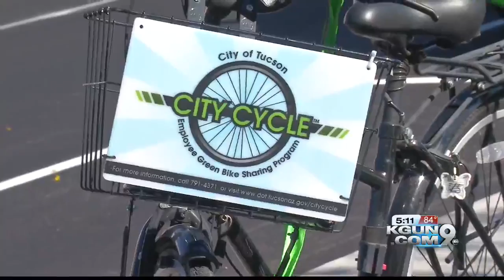Mayor Rothschild unveils two-way protected bicycle lane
Tucson is making some changes to how drivers and bicyclists share the road.